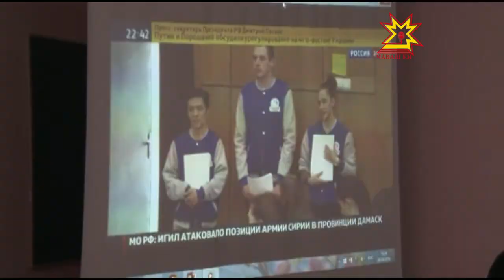Стартовала акция под названием «Письмо Победы».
По всей стране стартовала акция под названием «Письмо Победы». Молодые люди – школьники и студенты – расскажут о жизни своих родных и близких-участников  Великой Отечественной войны.